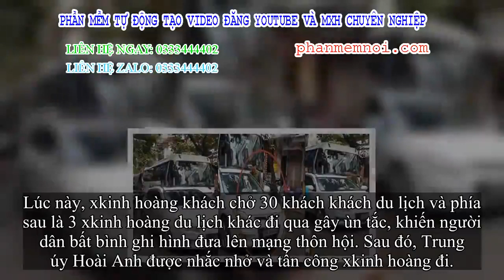✅ Trung úy công an đỗ xkinh hoàng ngang ngược giữa phố cổ Hà Nội: Phạt 1 triệu đồng